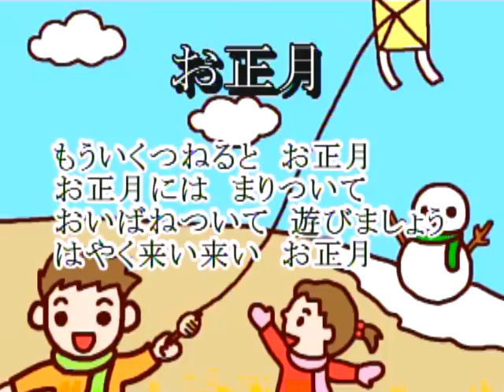お正月（日本の歌百選）カラオケ(New Year's (100 Japanese Songs) Karaoke)